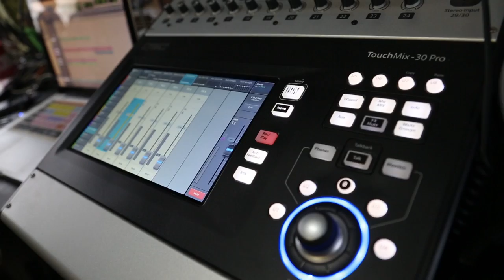POLYRHYTHMICS - "Spiderwolf" (Live at Telluride Jazz 2018)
Polyrhythmics - "Spiderwolf" Live at The Telluride Jazz Festival in Telluride, CO 2018
Skip to Music 00:24

Telluride Jazz Festival presents an annual weekend of world-class live music in the breathtaking mountain town of Telluride, Colorado. Located in the heart of the Rocky Mountains, the 42nd Telluride Jazz Festival featured three days of music, art, yoga, intimate late night shows, kids activities, camping, outdoor recreation, craft beer and more in the iconic Telluride Town Park led by Bruce Hornsby & The Noisemakers, Irma Thomas, Karl Denson's Tiny Universe, Jaimoe's Jasssz Band, BADBADNOTGOOD, Turkuaz and more.

*** Credits ***
Artists: Polyrhythmics
Director of Photography: Jon Chetrit
Recording Engineer: Ethan Glaze
Mixing Engineer: Sean P. Jones
Gaffer and Camera: Jack Higgins
Post Production by: Joel Moody